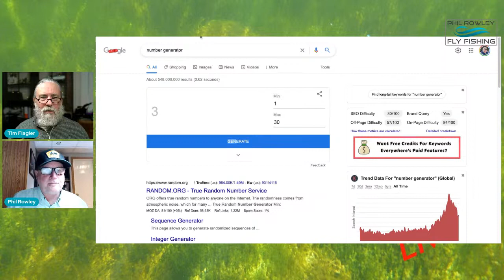Talk & Tie-Fly Tying Q & A with Tim Flagler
With the holiday season behind us, we are firmly in the middle of the fly tying season.  For most, it is a time to fill in the gaps caused by last season’s attrition.  It is also a time to add new patterns in addition to proven favorites.  Often these patterns utilize different materials and tying techniques, some of which you may not be familiar with or comfortable using.  This Talk & Tie live event is intended to relieve some of the "behind the vise" stress you may be experiencing at this time.

I am joined by master fly tyer Tim Flagler will be joining me to answer as many of your fly tying questions as you might have.  If you aren’t familiar with Tim, he is one of the world’s premier fly tying educators.  With almost 100,000 subscribers and over 30 million views to his credit, Tim has one of the most active fly tying channels on YouTube.  A videographer by profession, Tim’s videos are first class. He is famous for explaining a variety of files and tying tips with exceptional detail making them look simple.  Tim also provides focused tying tips through his Fly Tying Tips and Techniques video series for both Orvis and Fly Tyer magazine.  He is also a regular presenter and featured tyer speaking to fly fishing clubs and at fly fishing shows across North America, such as The Fly Fishing Show. Tim is almost overqualified to provide a variety of advice, tips, and techniques for any fly tying challenges you are experiencing.  It is an honor to have him join me.